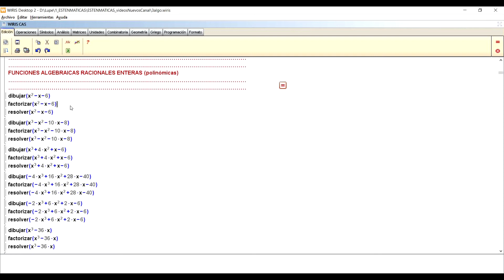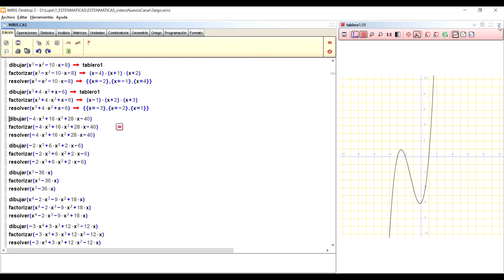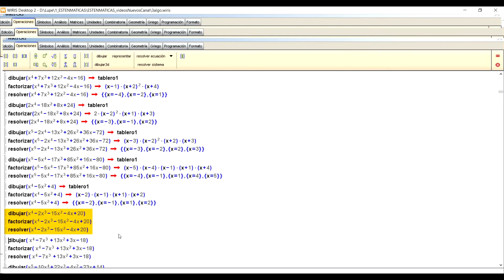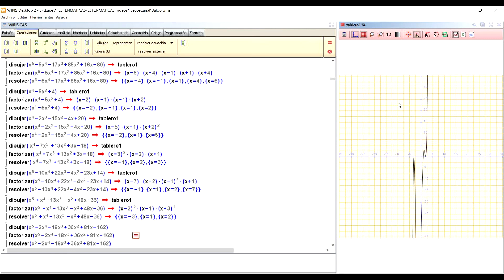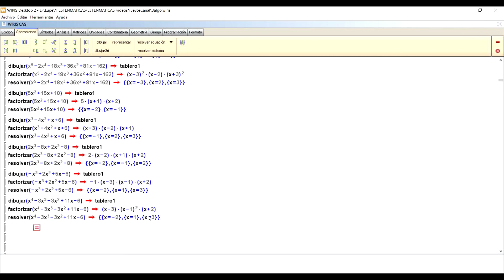Estenmáticas. Funciones polinómicas 1. Solucionario gráfico con WIRIS.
Este vídeo enseña la gráfica de funciones polinómicas (funciones algebraicas racionales enteras) empleando el software matemático WIRIS. No necesitas tenerlo instalado, pero si lo tienes... encontrarás una plantilla de WIRIS para resolverlos tú mismo.
Además, puedes obtener estos y otros muchos ejercicios en la sección correspondiente de la web estenmáticas
Para ver más explicaciones gradadas en dificultad, visita los paisajes de aprendizaje de estenmáticas (gamificación de la enseñanza de las matemáticas).